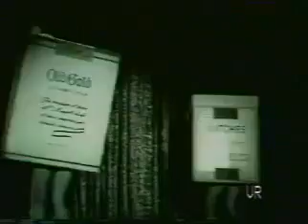Dancing Cigarette Pack Commercial (1950s)